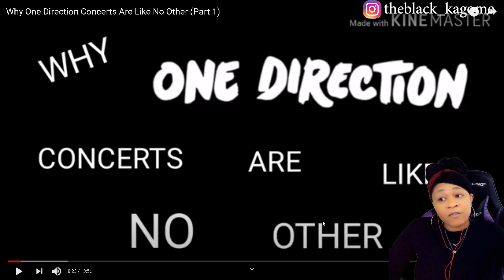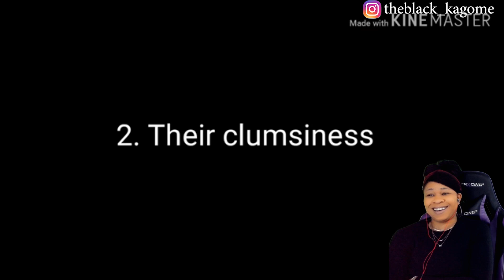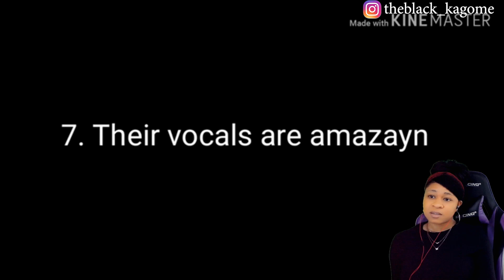WHY ONE DIRECTION CONCERTS ARE LIKE NO OTHER PT 1 | reaction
✨About me✨
Favorite movie: Titanic
First, anime saw: Dragon Ball
Favorite ice cream: banana split
My personality: shy and introverted
Favorite comedian: Dave Chappelle
Favorite Adultswim show: ATHF
 *favorite episode: Hand Banana 😅
My regrets: I wish I never stopped drawing
First game ever played: EvilZone on ps1
Favorite season: Fall 🍁
Favorite food: Tacos and rice 🌮
Favorite Hobbie: I have a lot!🥴
Favorite music: indie, house, Lofi, electronic, R&B/Soul